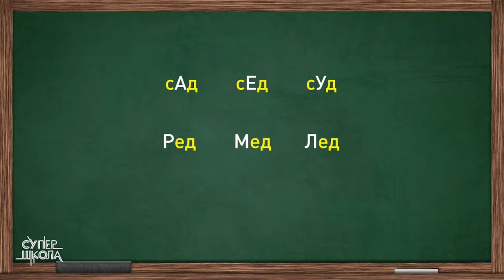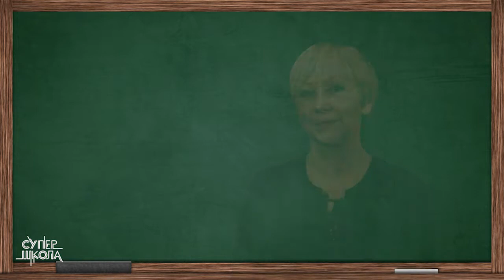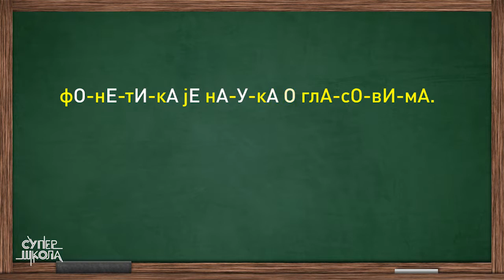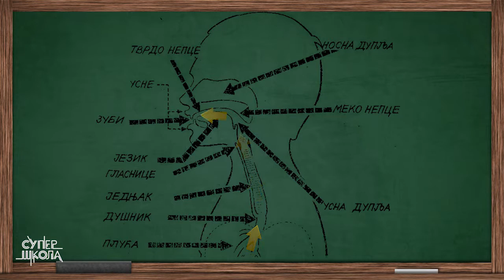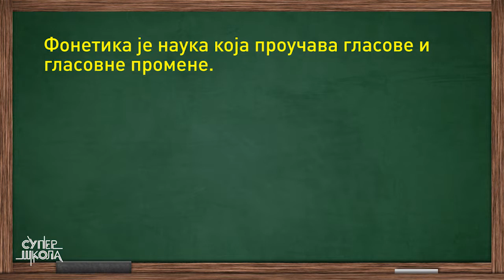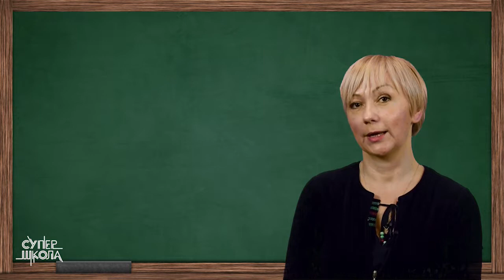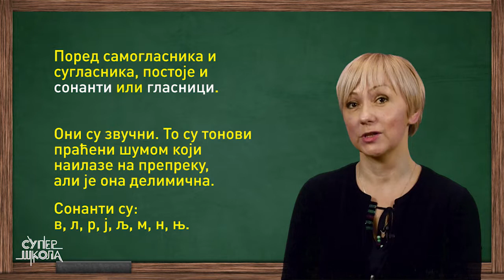Glasovi - samoglasnici i suglasnici - Srpski jezik za 6. razred (#38) | SuperŠkola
SRPSKI JEZIK 6. RAZRED Sve lekcije iz srpskog jezika za 6. razred možete naći i u plejlisti

Lekcija: Naziv lekcije
Predavač: Ime Prezime

Prijavite se na kanal SuperŠkole!

SuperŠkola je virtuelna učionica namenjena...

Korisni linkovi: